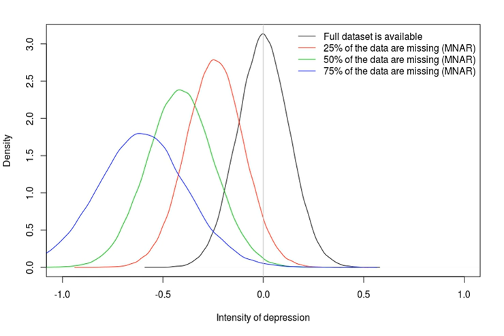Missing data | Wikipedia audio article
00:00:45 1 Types
00:01:31 1.1 Missing completely at random
00:02:17 1.2 Missing at random
00:03:03 1.3 Missing not at random
00:03:49 2 Techniques of dealing with missing data
00:04:35 2.1 Imputation
00:05:21 2.1.1 Interpolation(example:bilinear interpolation)
00:06:07 2.2 Partial deletion
00:06:30 2.3 Full analysis
00:06:53 3 Model-based techniques
00:08:25 4 See also

- Socrates

SUMMARY
In statistics, missing data, or missing values, occur when no data value is stored for the variable in an observation.  Missing data are a common occurrence and can have a significant effect on the conclusions that can be drawn from the data.
Missing data can occur because of nonresponse: no information is provided for one or more items or for a whole unit ("subject"). Some items are more likely to generate a nonresponse than others: for example items about private subjects such as income. Attrition is a type of missingness that can occur in longitudinal studies—for instance studying development where a measurement is repeated after a certain period of time. Missingness occurs when participants drop out before the test ends and one or more measurements are missing.
Data often are missing in research in economics, sociology, and political science because governments or private entities choose not to, or fail to, report critical statistics, or because the information is not available. Sometimes missing values are caused by the researcher—for example, when data collection is done improperly or mistakes are made in data entry.These forms of missingness take different types, with different impacts on the validity of conclusions from research: Missing completely at random, missing at random, and missing not at random.  Missing data can be handled similarly as censored data.